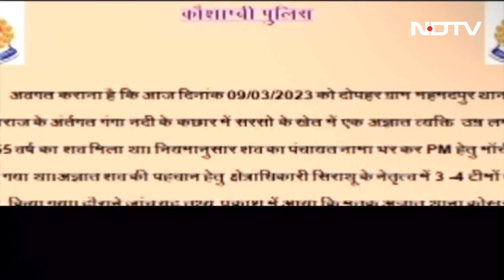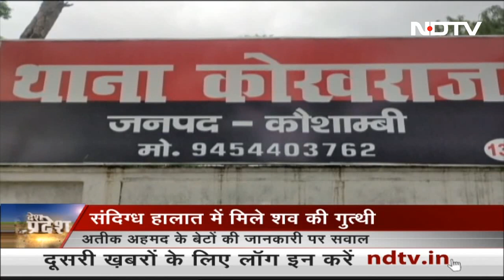Delhi Liquor Policy Case में आज KCR की बेटी K. Kavitha से पूछताछ करेगी ED | Desh Pradesh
दिल्ली आबकारी केस (Delhi Liquor Policy Case) में प्रवर्तन निदेशालय यानी कि ED आज के.कविता (K Kavitha) के पूछताछ करेगी. ED ने शराब घोटाला मामले में शुक्रवार को दिल्ली के पूर्व डिप्टी सीएम मनीष सिसोदिया (Manish Sisodia) को गिरफ्तार कर 7 दिन के लिए रिमांड पर ले लिया है. इसी मामले में तेलंगाना (Telangana) के मुख्यमंत्री के. चंद्रशेखर राव (KCR) की बेटी कविता से आज पूछताछ होगी.